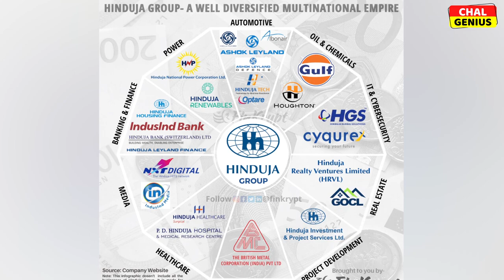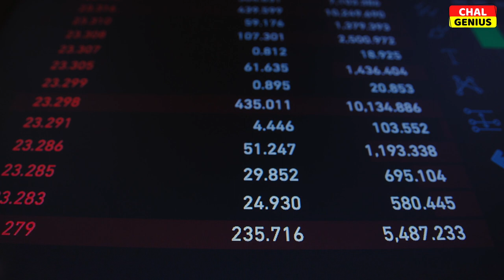Who was SP Hinduja l कौन थे SP Hinduja l SP Hinduja dies at 87 l Hinduja group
This video is about SP Hinduja, chairman of Hinduja group who died in London on 17 May, 2023. The video reveals his journey from modest means to establishing Hinduja Group that has presence in 38 countries and employs around 2 lakh people.

hinduja group chairman death
hinduja hospital mumbai
hinduja global solutions share latest news
hinduja finance
Hinduja leyland finance two wheeler statement
hinduja leyland finance loan statement online
hinduja brothers
hinduja family
Hinduja college Mumbai
Hinduja business empire
How big is Hinduja group